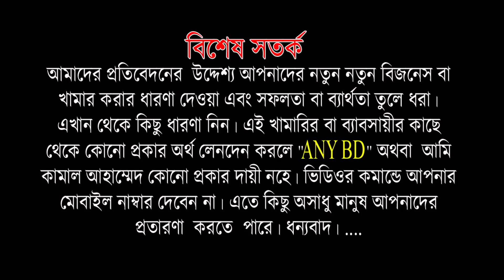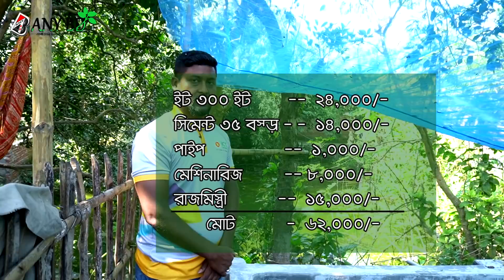বায়োফ্লক প্রযুক্তির চৌবাচ্চা কিভাবে তৈরি ও ৪০ হা*জার লিটার চৌবাচ্চায় খরচ। রাজশাহী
রাজশাহী জেলার  কাশিয়া দাঙ্গা থানার তিন বন্ধু শাহীন , শাকিব , নাসির মিলে শুরু করেছে এই বায়োফ্লক প্রযুক্তির বায়োফ্লক প্রযুক্তির চৌবাচ্চা কিভাবে করবেন ও ৪০ হাজার লিটার  খরচ। রাজশাহীর তিন বন্ধু ,চৌবাচ্চায় মাছের চাষ তাদের মাছের বয়স প্রায় ২ মাস ১০ দিন।  তারা মনে করেন এ  পর্যন্ত তারা সফল। বিস্তারিত ভিডিওটি দেখুন। .
রাজশাহী কোর্ট , কাশিয়া দাঙ্গা , রাজশাহী।
০১৩০৩০০৯৮৮ (শাহীন )
০১৭০১০৮৯২৮৮ (শাকিব)
০১৭৯৮১১৩৫৩১ (নাসির )